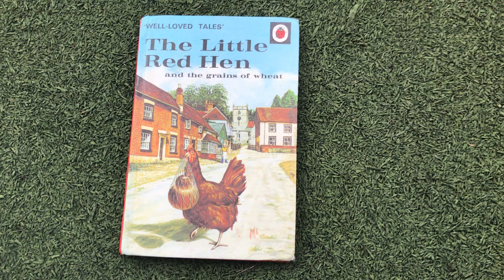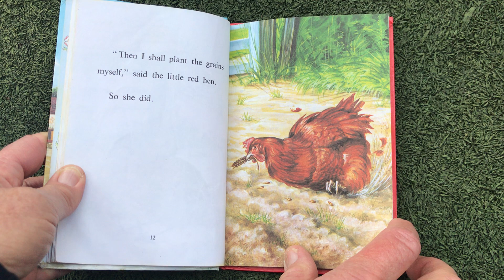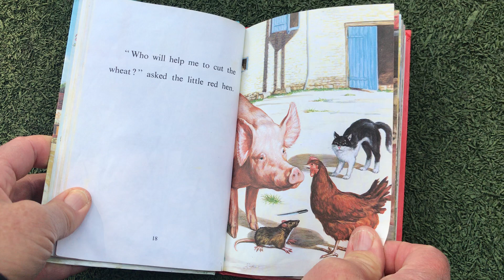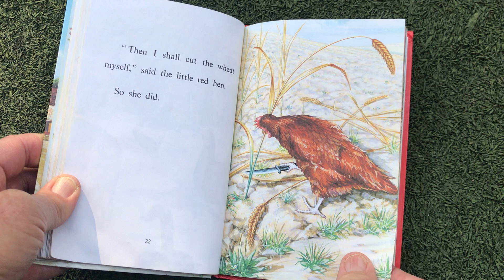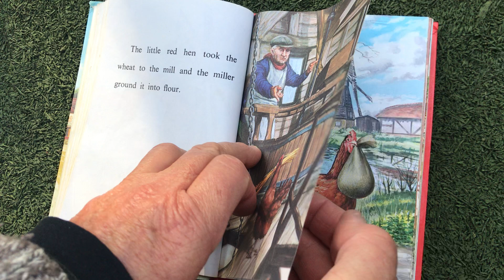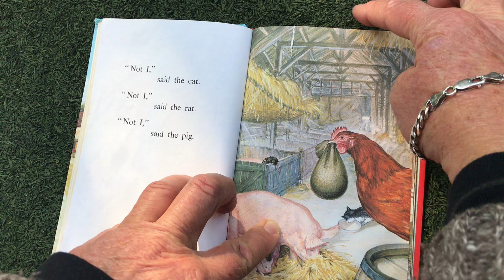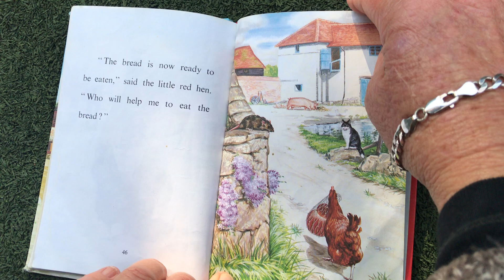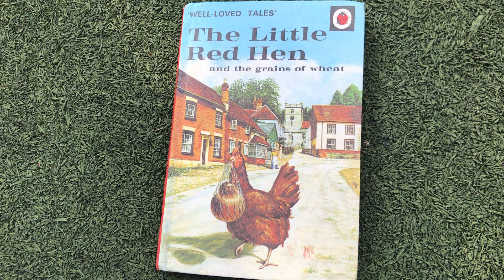The Little Red Hen storybook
Read by Abby